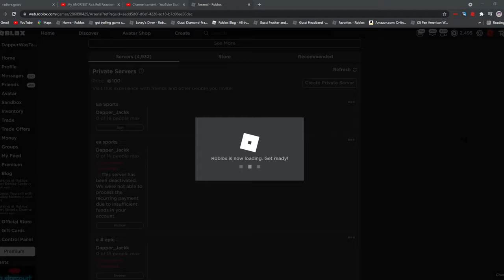If Someone Deploys In Our Private Server, This Video Ends